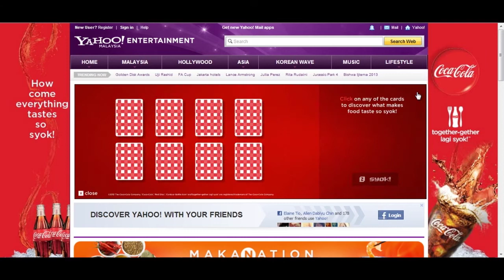Site Takeover : Coke Makanation